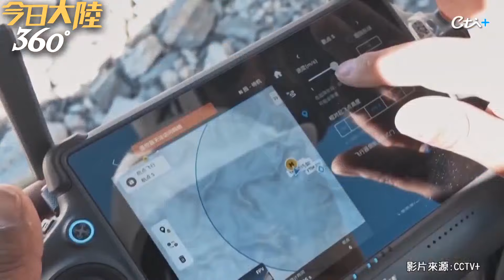全球首次!大疆無人機完成珠峰6000米運貨實測 創民用無人機最高海拔運輸紀錄【今日大陸360】20240606@全球大視野Global_Vision